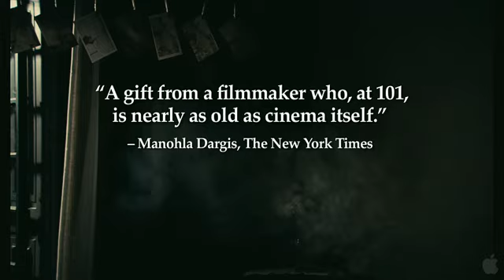The Strange Case of Angelica- Trailer [HQ]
Genre - Drama, Ancient
Language - Portuguese
Cast -  Pilar López de Ayala, Leonor Silveira, Filipe Vargas
Director - Manoel de Oliveira
Studio -  Les Films de l'Après-Midi, Eddie Saeta S.A

Plot :
Set in the 1950s, a photographer is asked by hotel owners to take portraits of their recently deceased daughter.